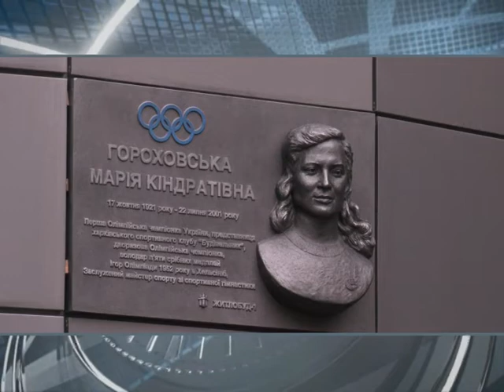Ассамблея отделения НОК Украины в Харьковской области 2020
На сегодняшней расширенной Ассамблее Отделения Национального Олимпийского комитета Украины в Харьковской области были подведены итоги две тысячи девятнадцатого года и определены основные направления дальнейшей работы